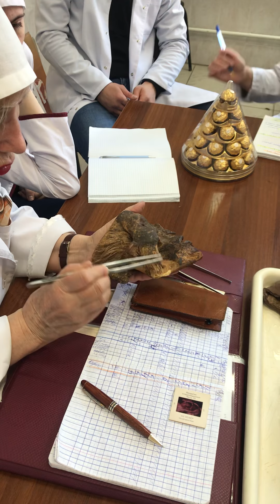Мышцы лица, ກ້າມເນື້ອຫນ້າຕາ